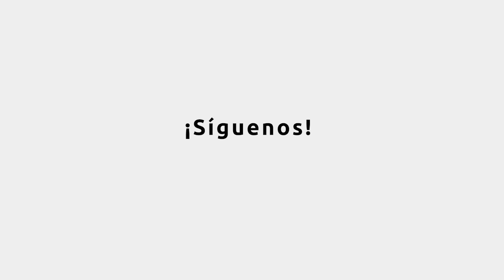¿Cómo encaja Andre en Los Angeles?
El Coach Carlos Morales y Álvaro Martín analizan la llegada de Andre Drummond a los Lakers y qué podría suceder con Pau Gasol y Montrezl Harrell. Este video es un tramo correspondiente al streaming en vivo y en directo de Ritmo NBA del 29 de marzo de 2021.

Es gratuito y te llega cada jueves directamente a tu casilla de correos.